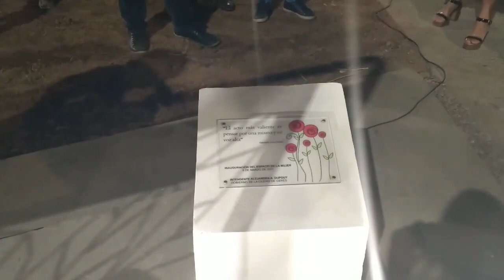Inauguración Espacio de la Mujer - Corte de cinta (08.03.21)